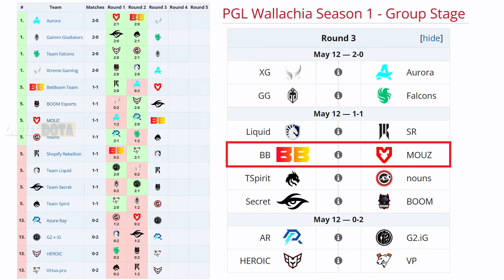BETBOOM VS MOUZ BO3[GAME 1]GPK, TORONTOTOKYO VS SUPREAM - PGL WALLACHIA SEASON 1- DOTA -ESB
🚨 [BETBOOM]
✅ Morphling
✅ Sniper - Gpk
✅ Doom - Miero
✅ Lion - Save
✅ Mirana - Torontotokyo

🚨 [MOUZ]
☑️ Chaos Knight
☑️ Templar Assassin - Supream
☑️ Slardar - Force
☑️ Shadow Demon - Narman
☑️ Clockwerk - Bengan

TIME LAPSE
00:00 TABLA
00:03 FASE PICK
00:15 GAME